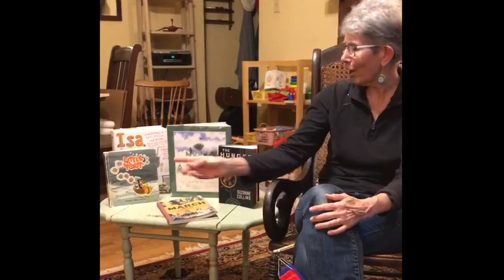Final Graduation Video 2020 - Covid 19